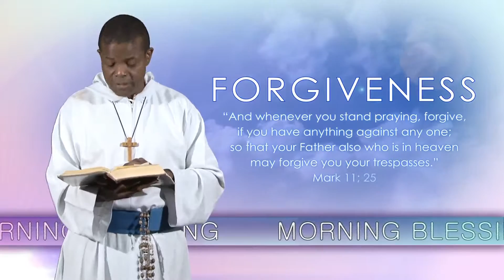Morning Blessing - 8/8/2015 - Fr. Hayden Augustine, MOP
Begin your day with "Morning Blessing". Everyday, the Missionaries of the Poor provides you with inspirational thoughts and reflections for your guide the whole day.